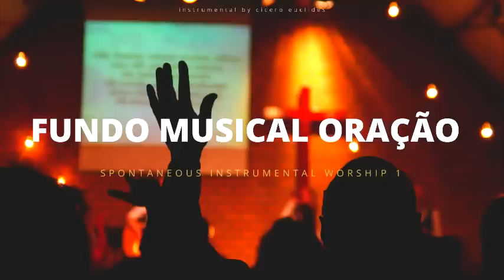Fundo Musical Oração | Spontaneous Instrumental Worship 1 || Cicero Euclides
- SOBRE OS FUNDOS MUSICAIS

Os fundo musicais do canal podem ser usados por todos (Apenas no Youtube, Face e Insta), 70% dos fundos são de minha autoria, a maioria deixei livre de copyright, outros estão disponíveis nas plataformas digitais e você poderá receber aviso de copyright caso use, porem não prejudica seu canal caso for usado por aqui. Também tem vários Fundos temáticos (baseados em canções de Cantores do mundo gospel). Os fundos podem ser usados em vídeos em canais do youtube, para usar peço que seja inscrito no canal e deixar os créditos na descrição (Como  @Cicero Euclides   do canal e áudio utilizado. Assim você ajuda para que outros nos encontre também. Ouça outros fundos musicais acessando minha playlist de fundos e seja impactado por Deus através da boa música instrumental.

- SOBRE MIM